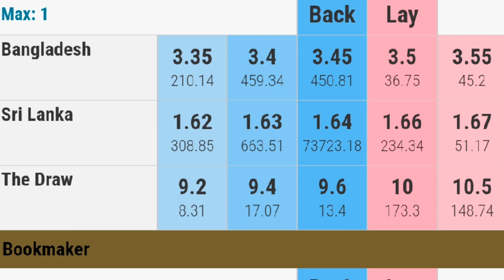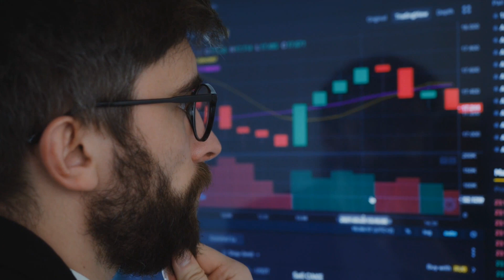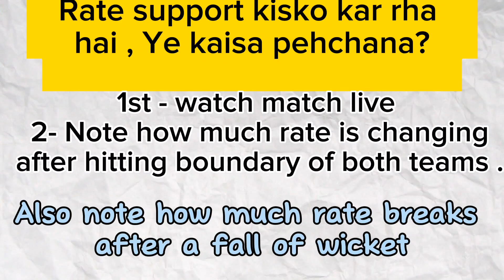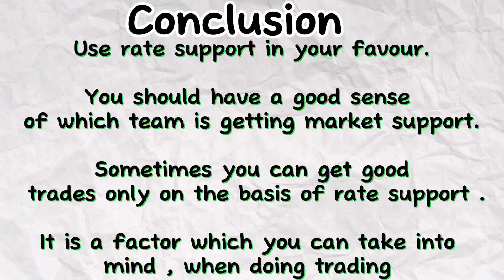Market Rate Support | Rate Support kya hota hai ? | Rate support in cricket match | Bhaav support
Rate support kya hota h || Rate/Market/bookie Bhav support || Market Rate support in cricket betting

How to do Trading
How to play cricket
How to play cricket in software
How to trade
What is loss cut
Loss cut ky hota hai
Whats is book set
Book set ky hota hai
Loss cut book set kaise kare
Golden tips for t20 cricket
How to play in t20
Id tips
Id tips and trick
Whats is loss exit
Loss book kaise kare
Loss se bahar kaise nikle
How to cover loss in cricket
Loss cover kaise kare
Trading se loss cover
we provide cricket knowladge
how to take entry in cricket
how to bet in cricket match
cricket match me entry lene ka best time
how to win in cricket betting
how to win cricket fantsy
best trading strategy in cricet
dream 11 team
real cricket go betting tricks
life changing tips for cricket betting
who will win today
 to earn money from cricket betting
Betting kaise shikhe
Cricket Tips Online Betting in hindi
khai lagai in hindi
back lay in hindi
bookset losscut in hindi
Wicket not trick
Wicket not kaise khele
Wicket not
Wicket not tips
Wicket not in odi
Wicket not in ipl
Wicket not fancy cricket is unpredictable
Wicket not kya hota hai
Ball not fancy
Ball not run yet
Ball not run yes
Ball not run yes kya hai
Ball not run yes kaise kare
Fancy kya hai
Fancy kaise khele
Fancy match prediction
Session kya hai
Session kaise khele
Session kaise khelte hai
Session kya hota hai
Session king
Session khelne ka tarika
Session kaise khele app
Session king prediction
Session karnataka today
Session cricket tips
Session cricket
Session cricket bet app
Players run not
Players run yes
खाई लगाई क्या होता है
लोस्स कट किसे कहते है
ऑनलाइन बेटिंग कैसे खेले
बैक ले क्या होता है बेटिंग म
ऑनलाइन क्रिकेट बेटिंग कैसे खेले
क्रिकेट टिप्स इन हिंदी
क्रिकेट म पैसे कैसे लगाए
ऑनलाइन क्रिकेट बेटिंग टिप्स
yours queries:-
betting kaise khele
khai lagai kya hota hai
back and lay kya hota hai
satta kaise khele
betting kaise khele
cricket betting
betting khelana kaise sikhe
loss cover kaise kare betting m
what is back and lay
khai lagai kaise samajhe
kaun sa betting apps achha hai
kis apps par betting khele
betting khelane k liye kya kare
match pridiction
loss cover in betting
profit in betting
bookset kya hota hai
losscut kya hota hai
bookset kaise kare
loss cut kaise kar

 इस चैनल के माध्यम से जो भी वीडियो कंटेंट उपलब्ध करवाये जाते है वो सिर्फ दर्शकों के ज्ञानवर्धन उन्हें सचेत करने तथा उनके मनोरंजन मात्र के लिए है और यह चैनल और इसके सभी कंटेंट वीडियो किसी भी तरह के आपत्तिजनक व निषिद्ध व प्रतिबन्धित प्रक्रिया,व्यक्ति या साधन का ना तो समर्थन करता है और ना ही उनका प्रचार प्रसार करता है तथा इस चैनल के सभी कंटेंट वीडियो सिर्फ कल्पना और अनुभव मात्र है दर्शकों से आग्रह है किसी पर कोई निर्णय लेने से पहले उसकी पूरी जाँच पड़ताल कर ले इसमें वितीय जोख़िम भी शामिल hai .